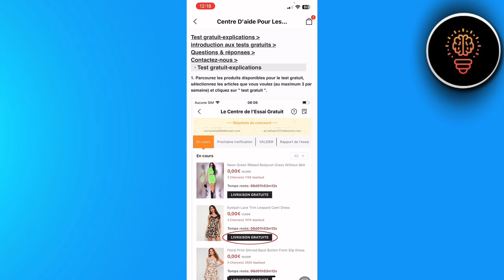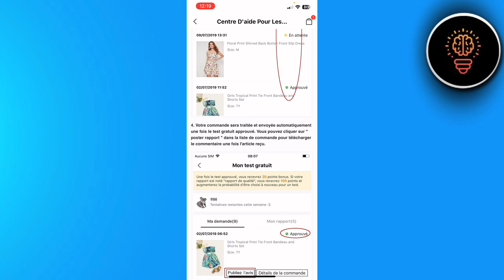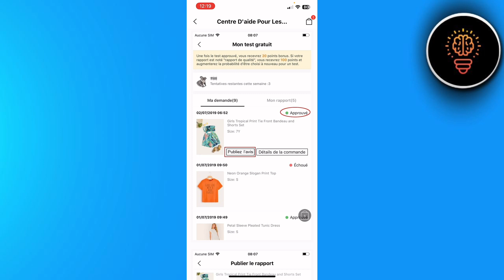Comment Devenir Testeur Sur Shein ( FACILE )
Dans cette video je te montre exactement Comment Devenir Testeur Sur Shein ( FACILE )